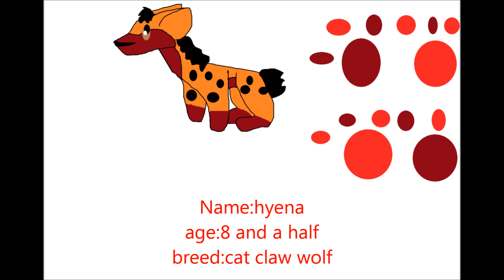adopt a demon wolf/demon fix 2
this is the second video thingy i have done to day. i bet u already know how to adopt one of them.im really sorry and all,but right now im not going to be doing any guineapig movies.soz!